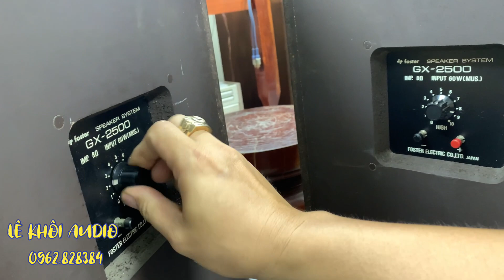Cặp loa đã làm rạng danh tiền đề cho sự phát triển dòng loa Foster GX-2500.